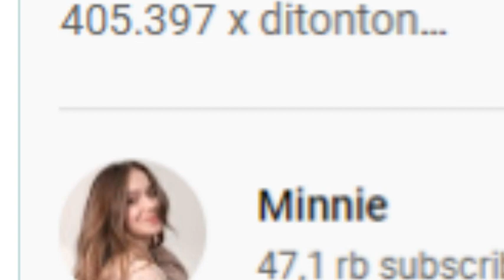Fiki Naki Berulah si Cewek Subscribernya Melimpah Ruah Ome.TV Internasional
Kebaikan Fiki Naki Membuat Cewek Yang Tinggal Di Afrika Kebanjiran Subscriber dari Indonesia
Fiki Naki Ome Tv